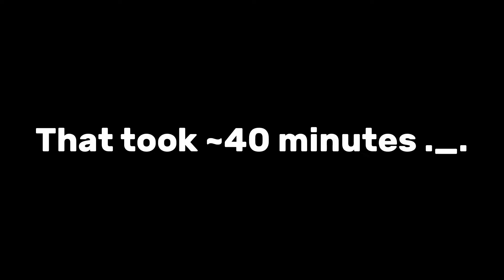We Are The Worst GTA Heist Team...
Yeah, things did not go as plan, and I was clearly not impressed. I should lighten up more... lol

If you enjoyed, please consider leaving a like, and maybe a comment. Hope you enjoyed :)